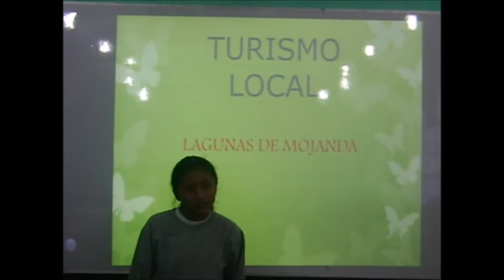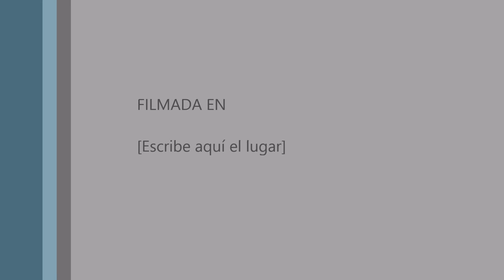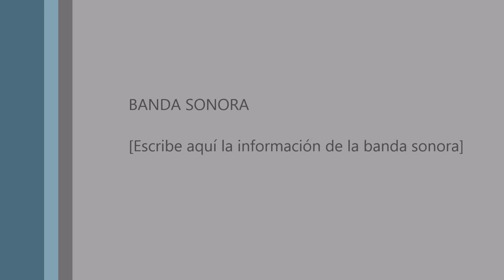LEOPOLDO N. CHAVEZ - TURISMO LOCAL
Turismo local: LAS LAGUNAS DE MOJANDA